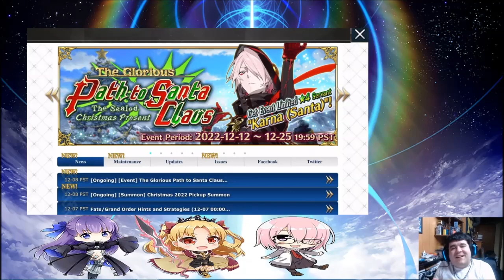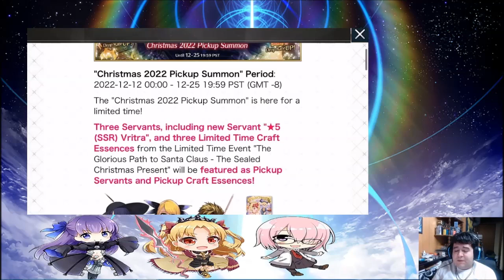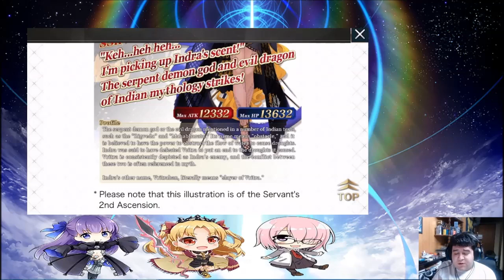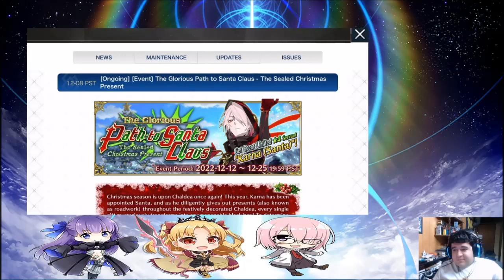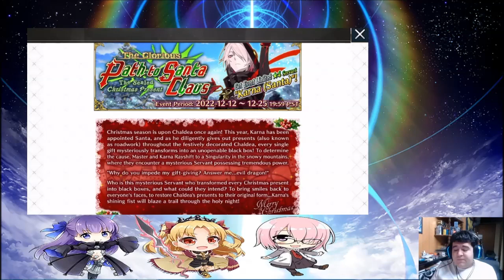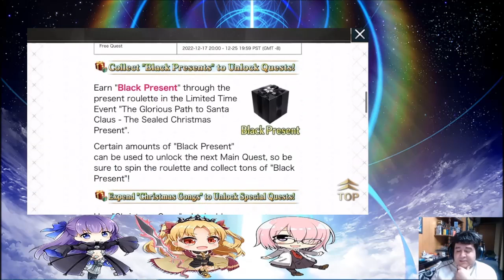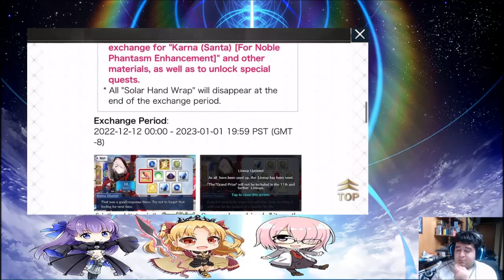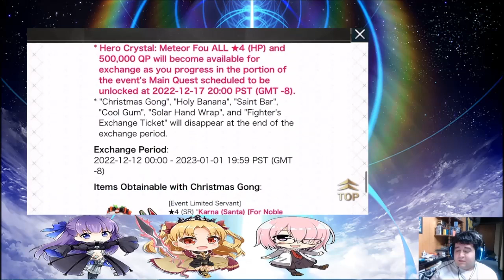Let's Play. Fate/Grand Order. The Punching Santa is Here. [Twitch VOD]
It's the most wonderful time of the year, again! That's right, Christmas is here once more, and with it a new Santa!